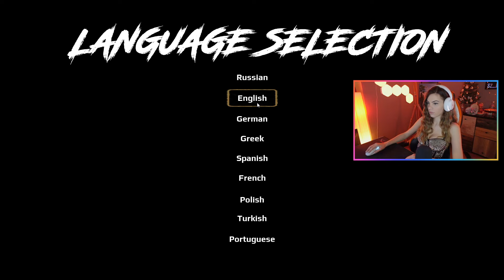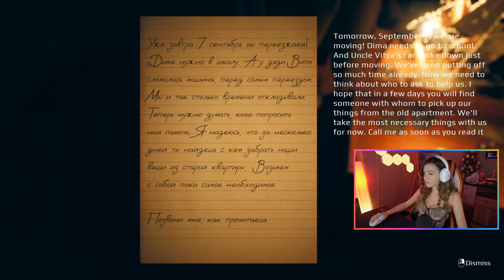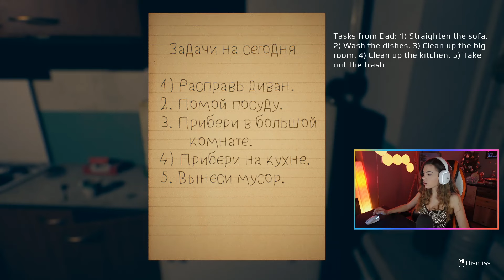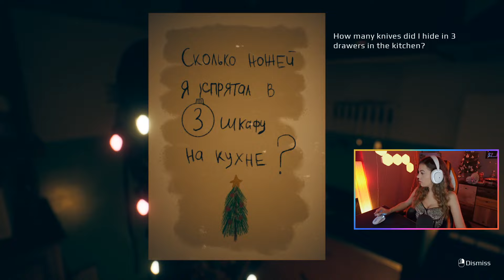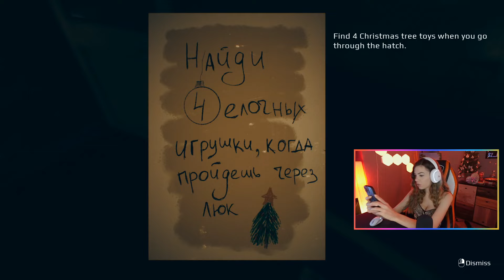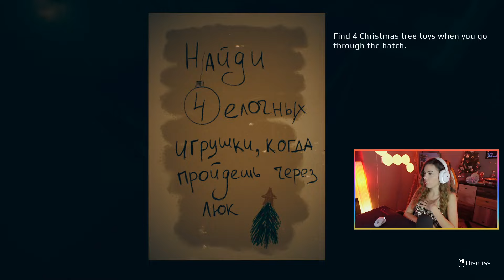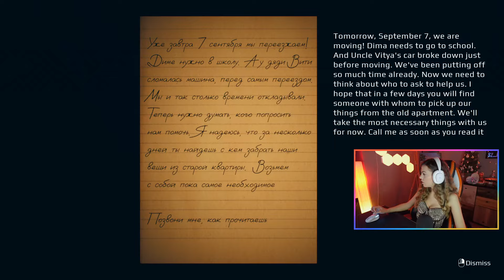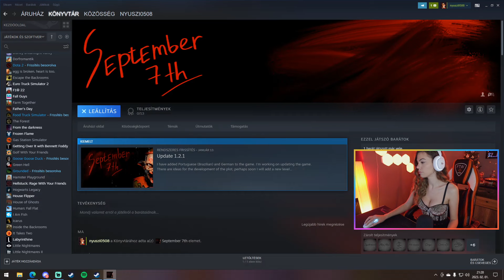👻😱 Készen álltok az ördögűzésre?👻😱 (September7th)